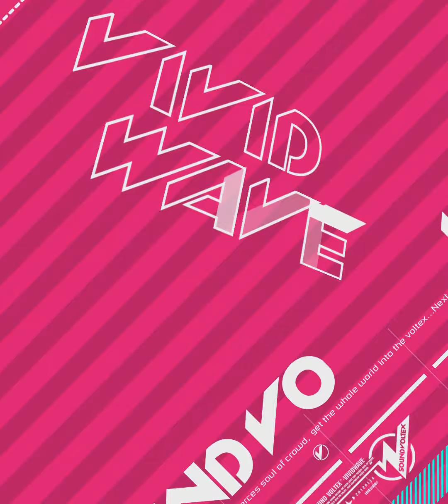[SDVX]Into The Madness[NOV]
PUC
Effected by Akizuki Nagomu

鍵盤配置でそれっぽく配置してるのが涙ぐましい……